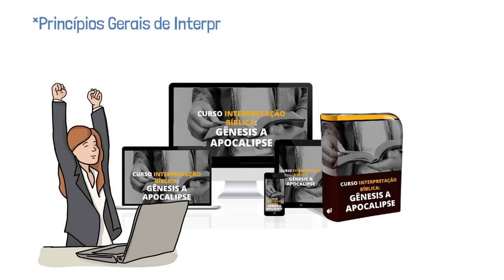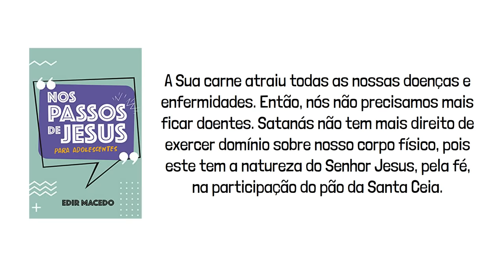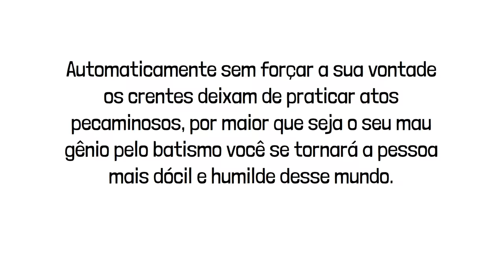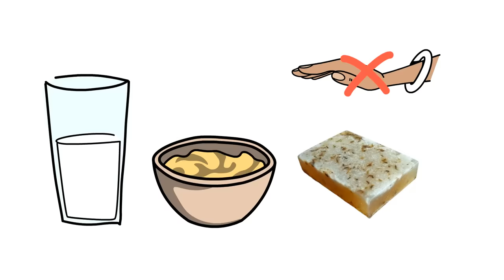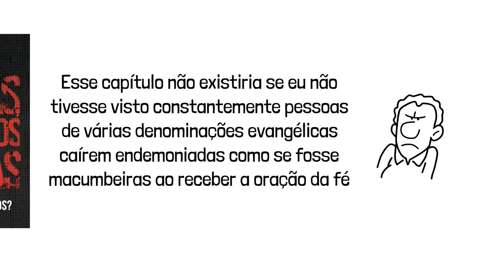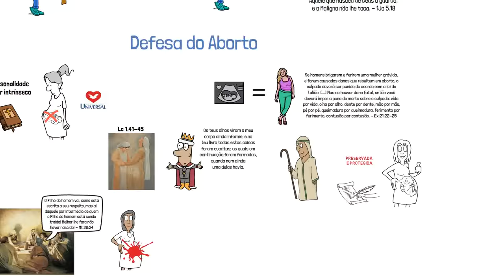Doutrinas mais POLÊMICAS da Igreja Universal do Reino de Deus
A Igreja Universal do Reino de Deus é a quarta maior denominação evangélica do Brasil. E mesmo ela tendo diversas doutrinas semelhantes a outras igrejas algumas de suas doutrinas, práticas e costumes são questionados por outras denominações por serem muito polemicas e incomuns.